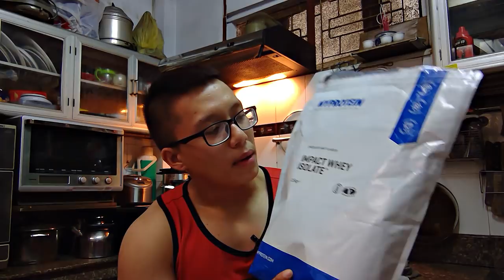KHỞI ĐỘNG PHẦN THÂN DƯỚI - LOWER BODY WARM-UP | MYPROTEIN BLACK FRIDAY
➢ Myprotein Vietnam Website - Các sản phẩm mình đang dùng:
     ☛ Impact Whey Protein (Concentrate):
❣ Dùng Code "TRUNGVN30" - Giảm 30%

     ☛ Dùng Code TRUNG15 để được giảm 15% nhé